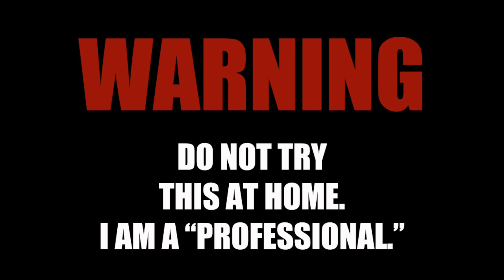I Quit Being an Artist | Became a Competitive Eater Instead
I quit being an artist, and became a competitive eater instead.